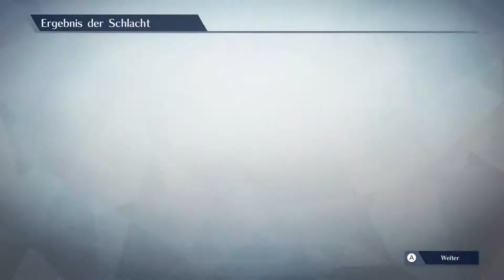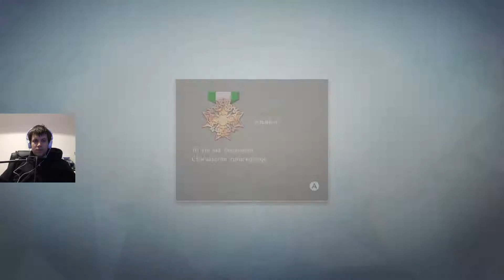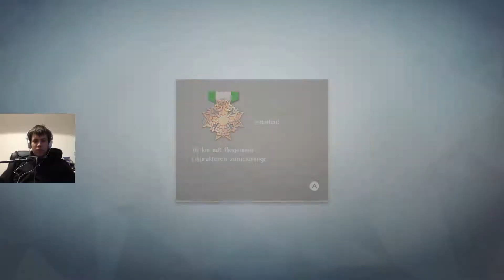FIRE EMBLEM WARRIORS (Blind/60fps) #11 Kronprinz Ryoma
FIRE EMBLEM WARRIORS German (Blind/60fps/Facecam/Switch) #11 Kronprinz Ryoma

Miiverse:
Cr.40Fr.89

Allgemeine Informationen zu diesem Spiel:

In „Fire Emblem Warriors“ triffst du als Marth, Xander, Corrin und andere Favoriten aus Fire Emblem auf ganze Horden von Soldaten und gefährlichen Monstern! In der Rolle berühmter wie neuer „Fire Emblem“-Charaktere kannst du bombastische Techniken im Stil von „Dynasty Warriors“ ausführen und auf dem Schlachtfeld strategische Befehle anordnen, während du Horden von Gegnern mit eindrucksvollen Angriffen abwehrst.

Weitere Daten:

Titel: Fire Emblem Warriors
System: Nintendo Switch & Nintendo New 3DS
Genre: Action & Hack And Slash
Entwicklerstudio: Omega Force & Team Ninja
Publisher: Nintendo/Koei Tecmo
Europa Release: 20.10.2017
Offizielle Seite:
Fire Emblem Warriors über Amazon kaufen:
New 3DS